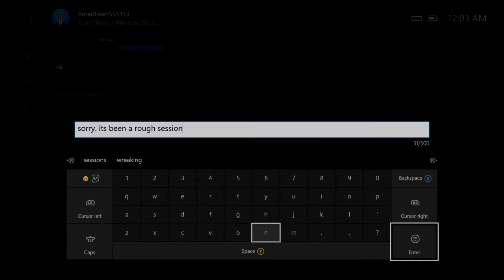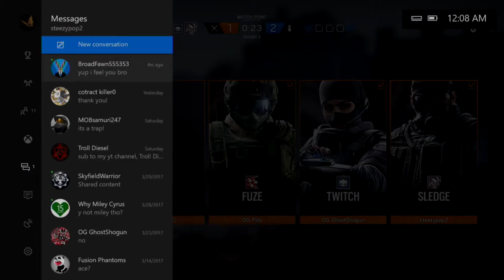Spilling My Tea in Rainbow Six Siege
Give feedback!